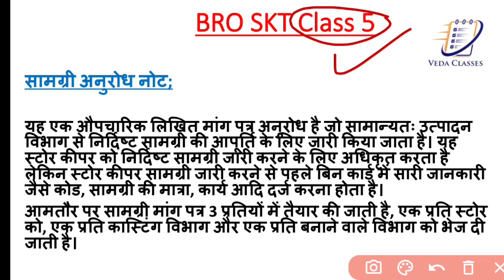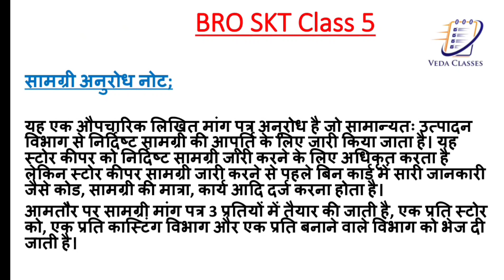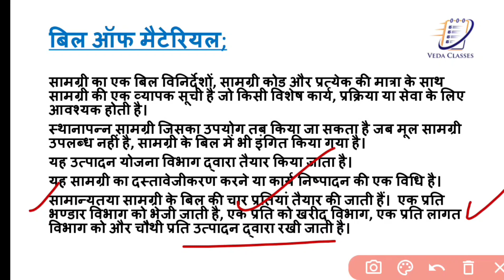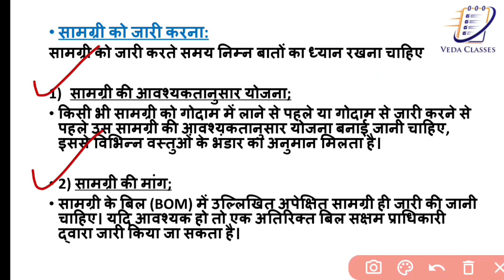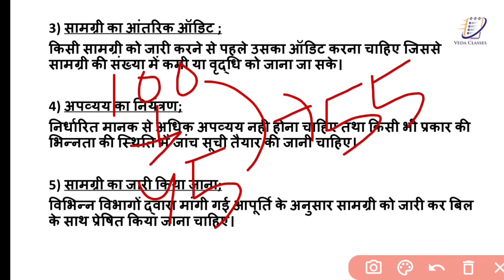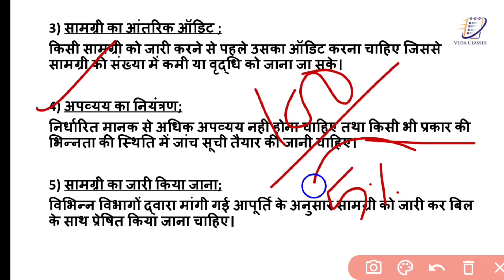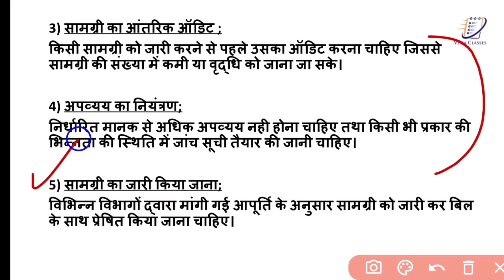BRO SKT Class 2022 | BRO SKT Theory Class | BRO GREF SKT Special Batch